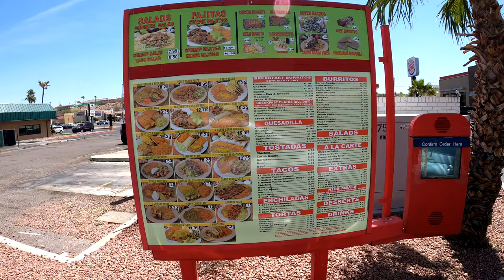Riliberto's Mexican Food, Carnitas, Taco, Enchilada, 1751 AZ-95, Bullhead City, AZ, 19 April 2021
#11, Pork Carnitas Plate, Rice, Beans, Flour Tortilla, #7, Enchilada, Beef Taco, Large Coke, Rolled Tacos with Guacamole, Large Diet Coke, Drive Thru,